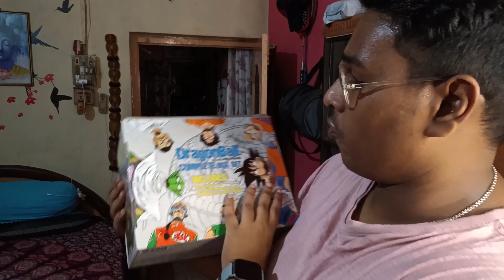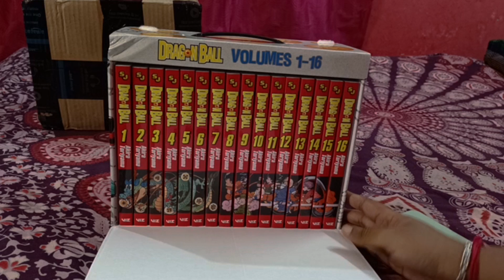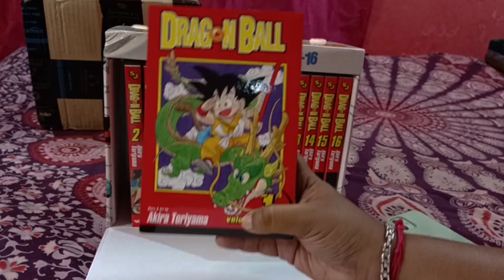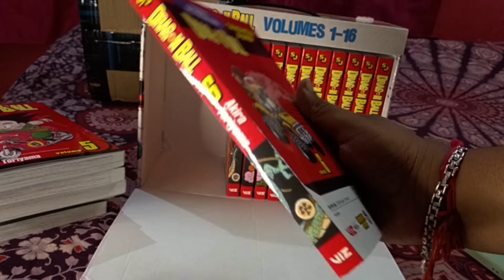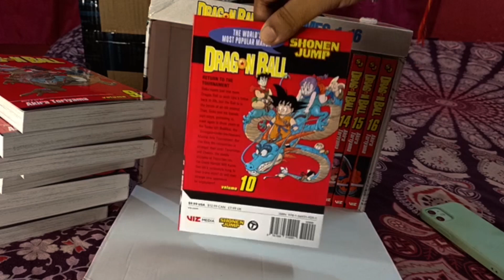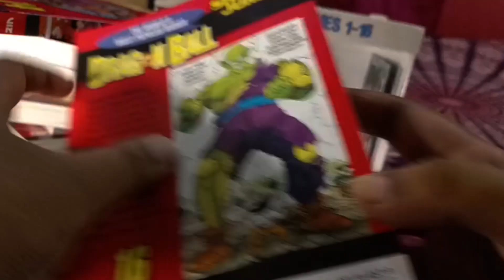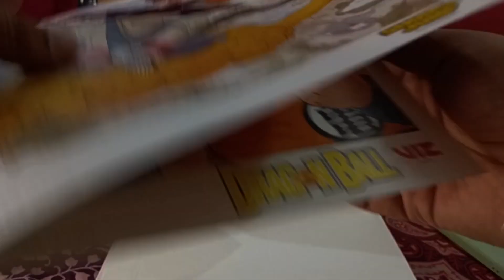MANGA HAUL 😍 | Dragon Ball Manga Box Set Unboxing | Indian MANGA Haul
Hey guys! Let's take a look and unbox the Dragon Ball Manga Box set! Indian manga haul, manga recommendations, manga unboxing, and BIRTHDAY MANGA HAUL. So today I got a hold of the newly reprinted manga box set Dragon Ball! Here's just a quick unboxing and first look at these.

Unboxed brand new manga.  Hope you all enjoyed having a Manga Haul video from me every week. This Manga haul was EPIC and caught me by surprise.

Thank you always for your amazing support of this channel. More fun content coming your way!

dragon
ball
manga
boxset
unboxing
viz media
akira toriyama
goku
dbz manga
db manga
review
manga haul unboxing
manga haul 2022
manga haul asmr
manga indian
manga india cheap
indian manga collection
indian manga unboxing
dragon ball manga
manga collection India
manga collection
manga collection in India
manga in India
how to get manga in India
manga haul
manga unboxing
new manga unboxing
manga opening
manga haul India
manga in Pakistan
dragon ball